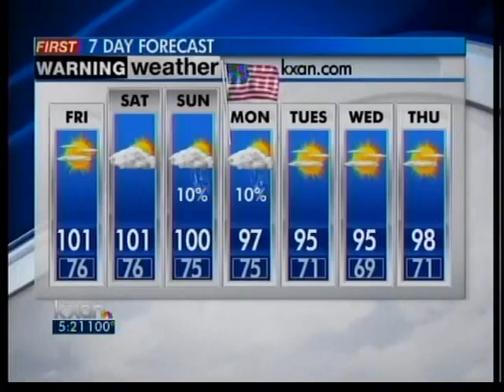Evening weather forecast, 9-1-11